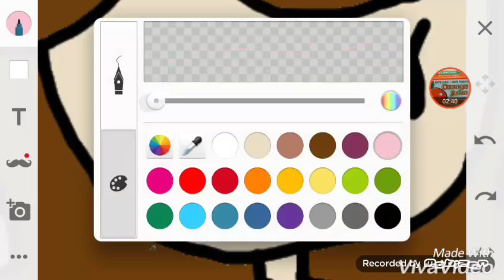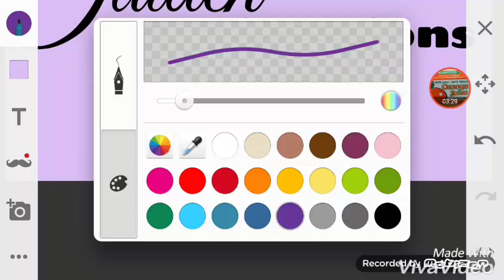Speed Drawing Jaiden Animations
I'm sorry if I didn't Draw the rest it was to awkward because of the way I draw